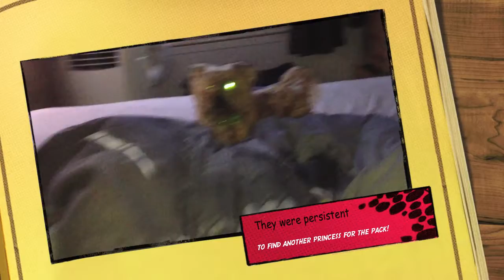Queens of the night!!